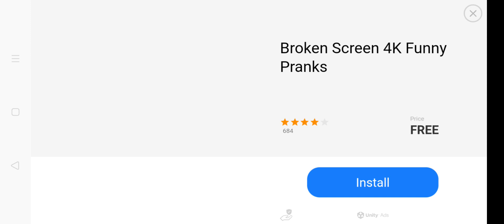October 13, 2023